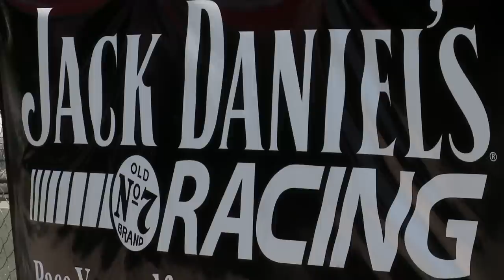JD Racing Challenge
Thanks to all who entered the Jack Daniel's Racing Inaugural Go-Kart Challenge. Check out some photos of our winners doing some amazing stuff around the track.

These downloadable materials are intended for those above the legal drinking age, and should not be forwarded to, or placed in an environment where they may be viewed by, those under such age.